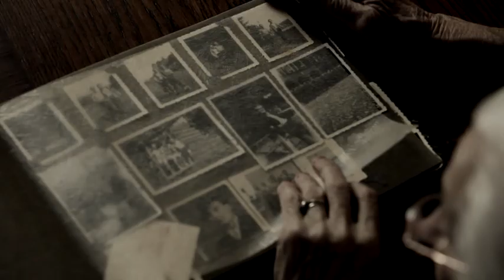My jsme to nevzdali